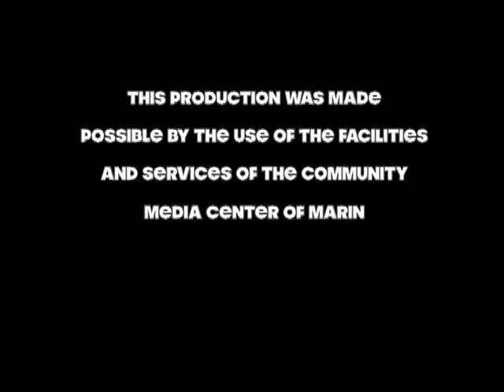Intro to Conversations with Women of the Collective Matrix- Loving MotherBaby MotherEarth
Welcome to EcoBirth's production of Conversations with Women of the Collective Matrix.

Matrix is Latin for womb- and we women know about wombs! But we are discovering that we are all in a Collective Matrix- a naturally enclosed space within which something originates and forms- we are feeling something forming - an energy, a birthing of creativity that is a connection that is in particular woman centered. And it makes us laugh with the joy of gathering, and generating support from each other. So I want to introduce you to some of the really fascinating women I have met in my discovery of the Women's Collective Matrix. They are invariably deeply committed to a better world for future generations; they are complex and many-sided women, doing fascinating things. They have piqued questions in my mind and I hope you will be inspired by what they are being and doing in our world.

 I expect these intimate conversations to highlight EcoBirth's philosophy of Deep Womb Ecology which realizes the reclaimed story of creation and redemption in our maternal lines back to the beginning of the cosmos. We women come from a long history of oppression and we feel the dark trauma of Mother Earth in our cells. Like in birth labor, we can yield to our body's innate knowing, to open, to birth our beauty and compassion and as bearers of the future generations in our wombs, claim our sacred and joyous authority to care for, protect and bless all life. As a collective matrix, we can form a world reflecting our ancestral kinship of healing, nurturance and well-being.

We invite our Ancestors to join us in this conversation, because they are us- meaning, the effects of their lives are contained in our cells. To the extent that this is so, we are our ancestors, as well as all the elements that formed us including the Earth, Sun, Air and Water - sometimes we feel possessed! We are! We honor their grief and joy. We know they are in the Womens Collective Matrix with us.
 These Conversations with Women of the Collective Matrix may help us make meaning of our personal and collective story. My hope for the Collective Women's Matrix is that it functions as an attractor for environmental, societal, and cultural change and transformation via a growing sense of collective feminine strength. These Conversations with our Matrix womb-mates will be archived as a series of video interviews which will be turned into an art exhibit and book.

This is our pathway:
 1-      Awake to who we are-connected in one body to all life before and after us, womanly life-givers
 2-      Honor who we are- our history, feel our sufferings and joys, reclaiming our feminine intuition
 3-      Re-know with our hearts what is happening in our culture and our role to change it, proclaiming our innate authority
 4-      Gather in the collective matrix, take actions, stand up, speak out, be visible, at risk, courageous
        5-    Heal our world, change it, sing it, dance it, embody it, move it, love it, pass it on continuously

 We will blazon our efforts across our families, homes, nations and worlds. We will stop hiding, speak our gut-voice and express our spiritual gifts. In consciously re-membering our Motherline knowing, we reclaim our authority to guide and protect subsequent generations.

 Nothing is more important than women claiming their histories, redeeming their ancestors and prophesying to the current generation.

 Ancestors join us today, guide our voices and hearts, re-ignite our inner wisdom, knowledge and authority for the challenging work that is our responsibility now and for the future generations. Blessings on us. Amen.